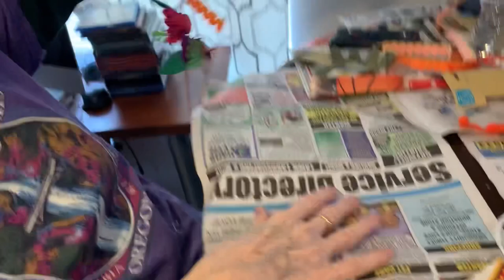Making an Easter Craft with my Grandma 💕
My grandma and I create a fun door decor for Easter !